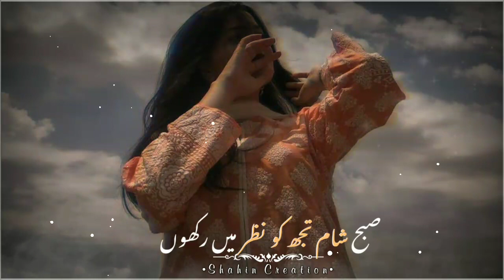Paristan ost status🍂Asim Azhar|New ost status video